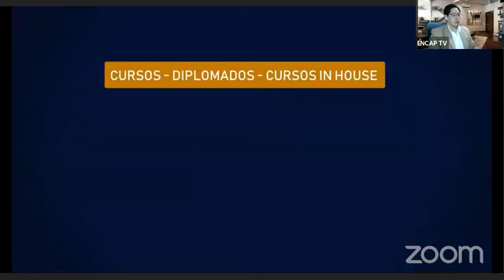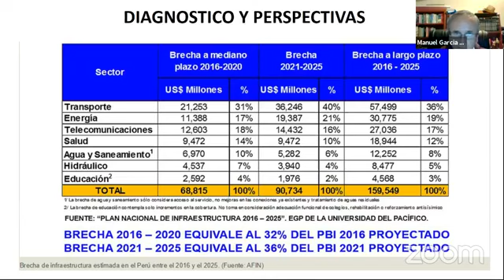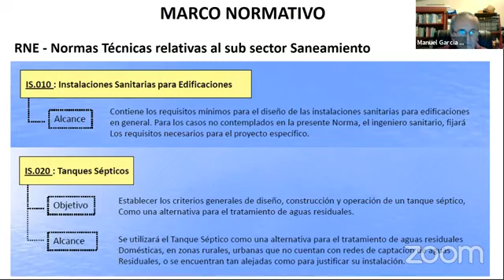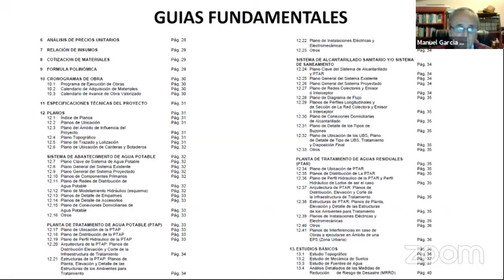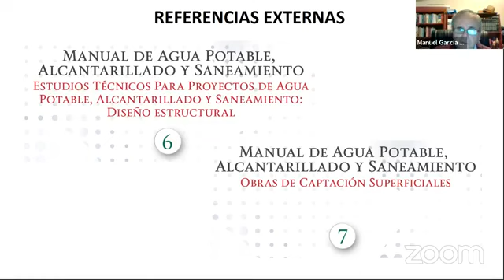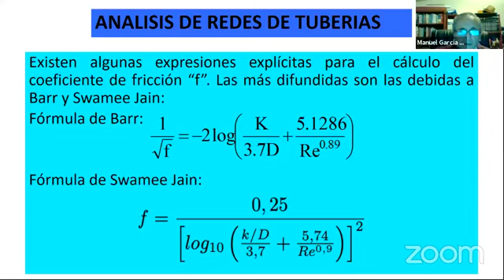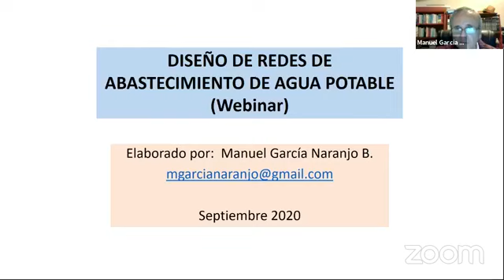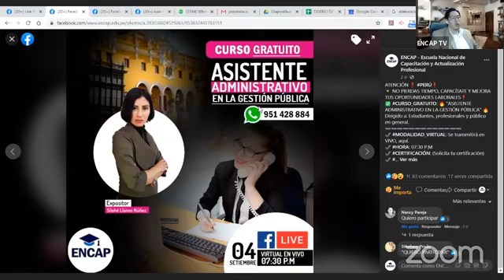CURSO: DISEÑO DE SISTEMAS DE AGUA POTABLE 2025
❗𝗦𝗢𝗟𝗜𝗖𝗜𝗧𝗔 𝗧𝗨 𝗖𝗘𝗥𝗧𝗜𝗙𝗜𝗖𝗔𝗗𝗢 𝗔𝗤𝗨𝗜́ + 𝗠𝗔𝗧𝗘𝗥𝗜𝗔𝗟𝗘𝗦❗

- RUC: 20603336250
- 4 años capacitando y formando
- 11000 mil profesionales certificados.